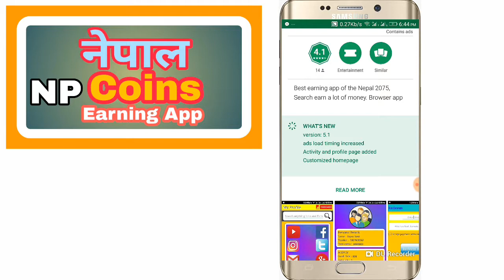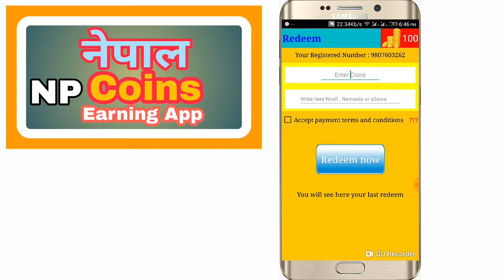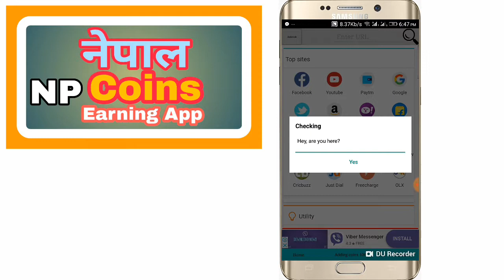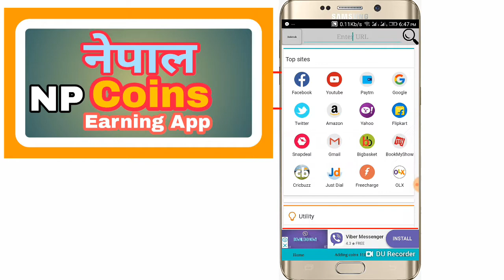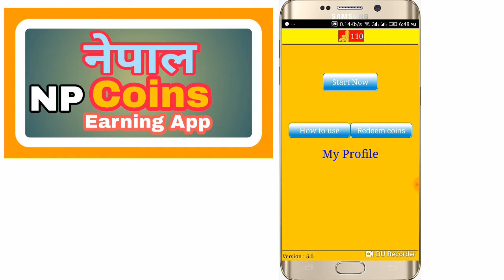RK TECH || Nepal coins update #2 Now easy to earn